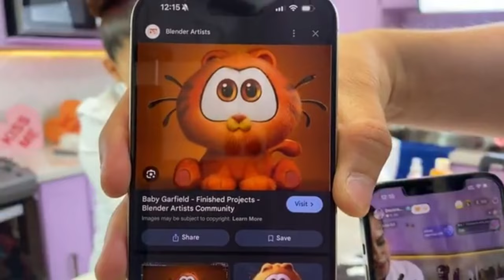Pastel 3D Garfield✨